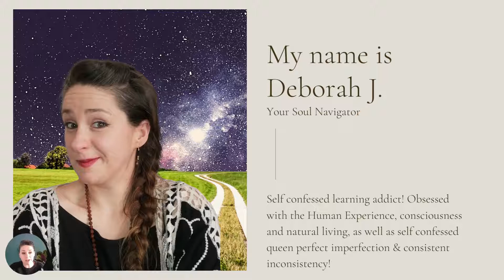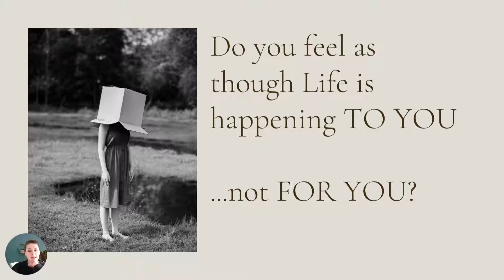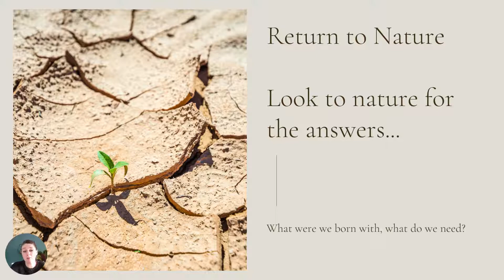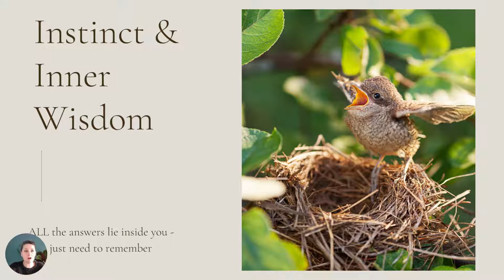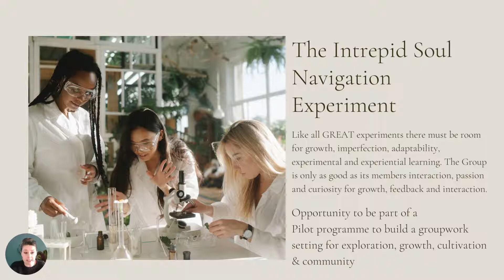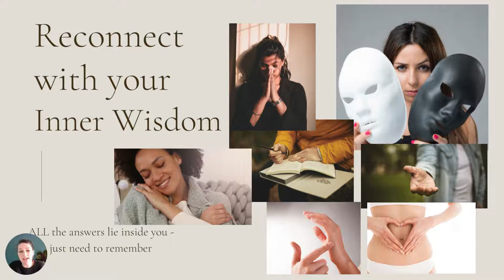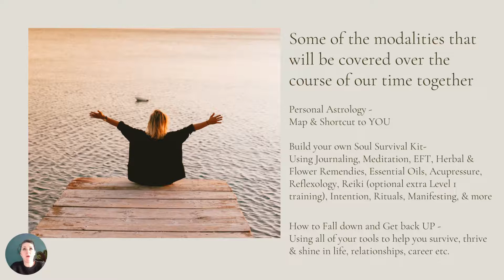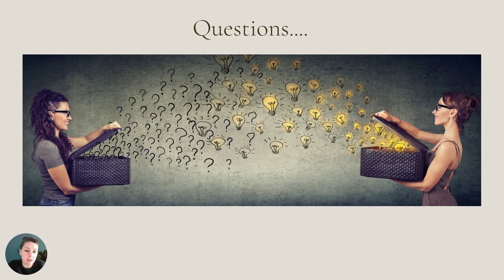The Intrepid Soul Navigation Experiment STARTING March 2022 (Join in Link Below)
Are you interested in joining this unique opportunity to be part of the Pilot Program for The Intrepid Soul Navigation, 8 Week Experiment?